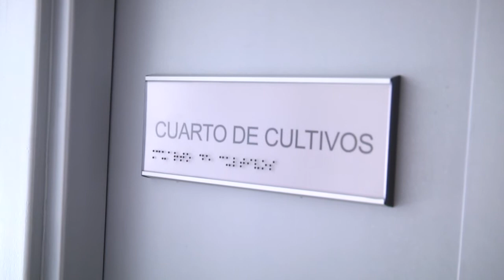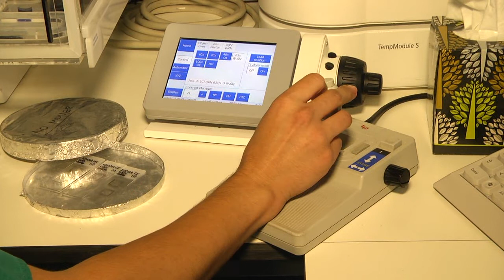RAIMUNDO FREIRE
Reportaje sobre la experiencia de nuestros investigadores en colaboración en países extranjeros en centros de investigación.